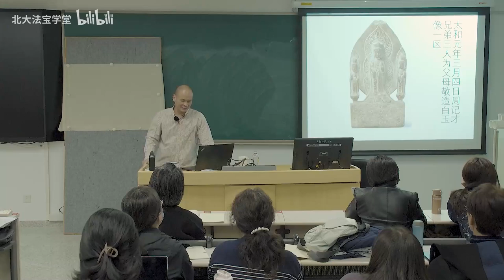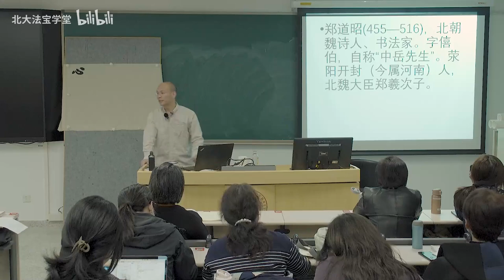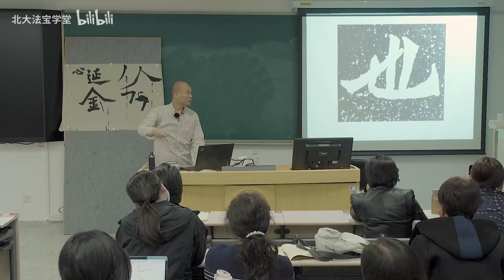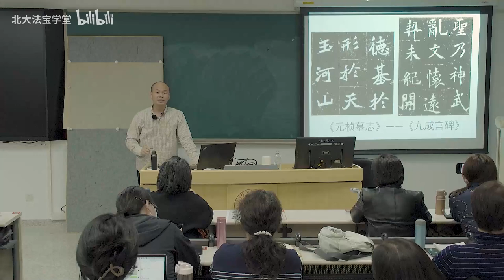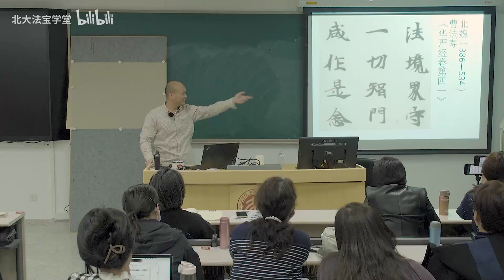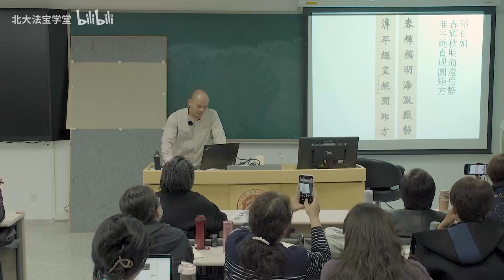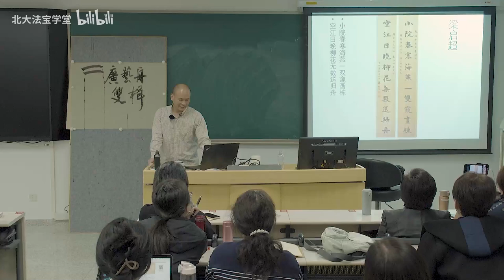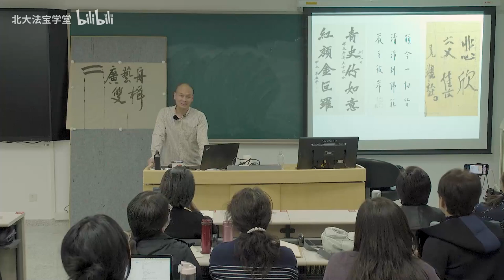【北大书法公开课】第7讲：魏楷 - PKU 北大人